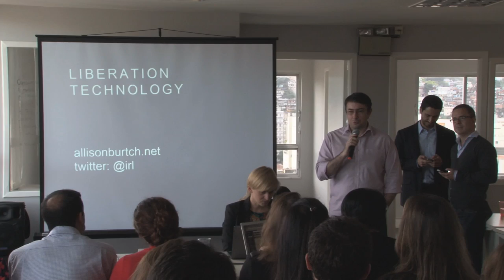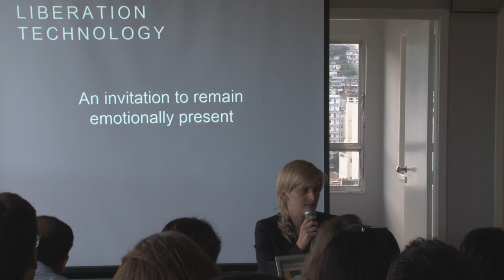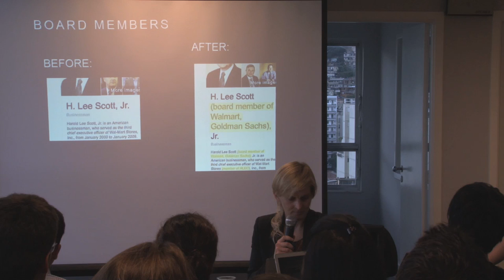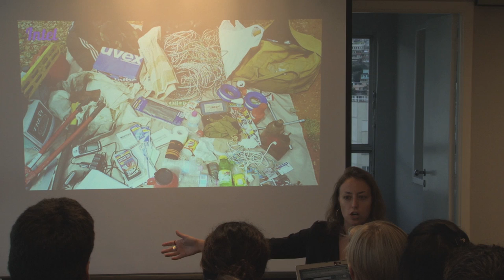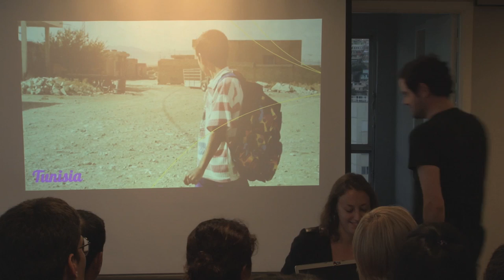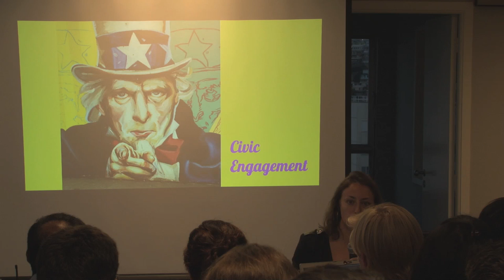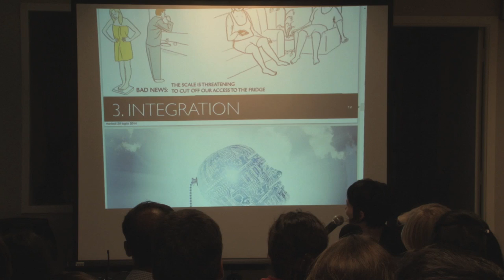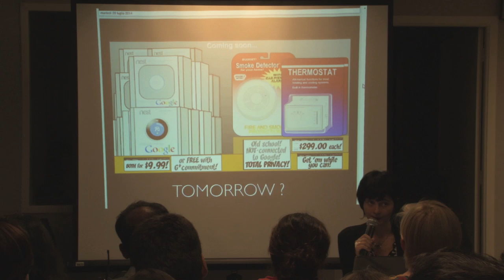Varandas ITS #05 - Global Fellowship 2014 - First session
With the support of Ford Foundation, in this event we presented perspectives for social liberation, decentralization and civic engagement through current and future technological means

Allison Burtch
Dumbsto.re, the most inclusive mobile app platform ever

Kate Krontiris
Ethnographic approaches for civic technology

Primavera de Filippi
Reinforcing   information   security: initiatives   that   purport   to   preserve   online   civil   liberties   through   the deployment   of   decentralized   applications